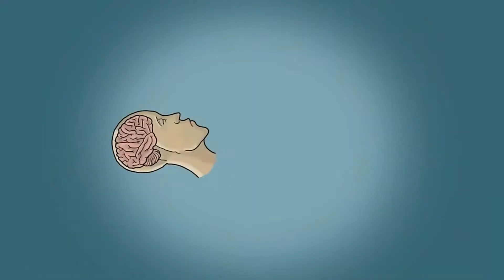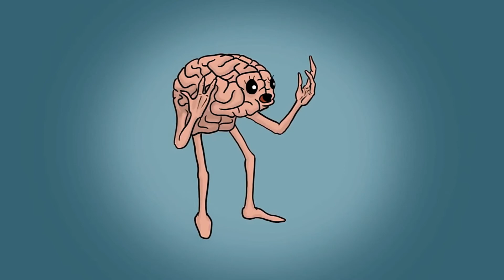Fatti tuoi (A. Solieri)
Credo che le nostre vite guardandosi indietro si possano sfogliare come libri e come i libri, anch'esse, siano costituite di capitoli: ad ogni capitolo si corrisponde un periodo più o meno lungo, fatti, eventi che ne hanno caratterizzato gli umori ma sopratutto persone, che in alcuni casi ritroverai nel capitolo o nei capitoli successivi altre, che invece perderai.
Con la fine dell'anno si chiude un capitolo musicale importante della mia vita e ci tenevo a celebrare questo momento con l'ultima canzone registrata, canzone non a caso molto particolare che si pone un quesito di non facile soluzione: "agiamo o siamo agiti?".
E' faticoso. lo dico: i Bluestress così come li avete conosciuti negli ultimi anni non esisteranno più. E' ancora presto per dirvi se risorgeranno in qualcosa di nuovo o se è stata scritta definitivamente la parola fine.
Voglio però in queste righe Ringraziare e fare un mare di auguri a chi ci ha messo il suo tempo, l'indiscutibile talento e il Cuore.
 Ancora Grazie Andrea.

Fabio Govoni (Voce)
Alessio Cossarini (Batteria)
Gianluca Raimondi (Basso)
Michele Galli (Chitarre)
Andrea Solieri (Chitarre)

Arrangiamento: Bluestress